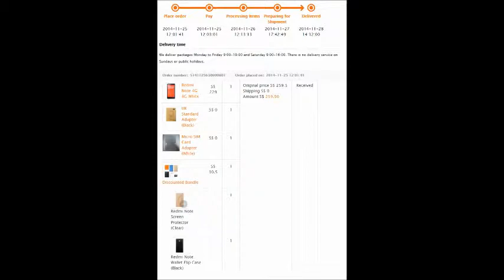Unpacking/Unboxing - New Xiaomi - Redmi Note 4G Phone - Shot with iPad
Unpacking/Unboxing - New Xiaomi - Mi Phone - Shot with iPad